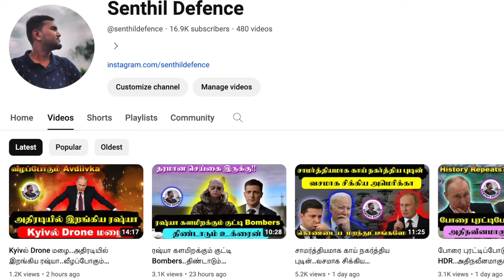களமிறங்கிய Abrams Tank..சரமாரியாக அடிக்கும் ரஷ்யா..பின்வாங்கும் உக்ரைன் படை | Russia Ukraine War Map